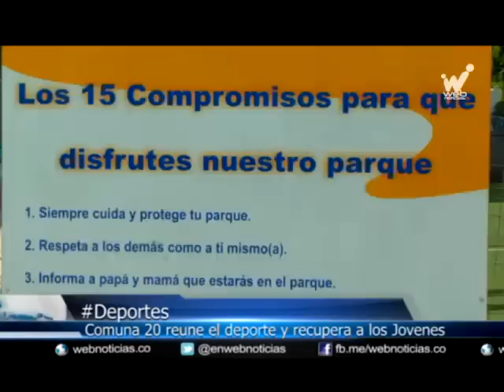Comuna de Cali le apuesta al deporte para sacar de la droga a los jovenes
Un programa que está tomando fuerza en Cali son los centros de iniciación deportiva, en la que los jóvenes de las comunas de Cali practican varios deportes. Hoy nuestro equipo deportivo visitó la comuna 20 y esto fue lo que encontró.

En el parque recreativo y cultural la Horqueta. Ubicado en el barrio Siloé, comuna 20 de Cali. En medio de este escenario deportivo se forman los niños y jóvenes que sueñan con un mejor futuro y que ahora están siendo apoyados gracias a la actividad física para salir de las calles y unirse al balón.

El impacto para algunos de los practicantes del fútbol de salón en la comuna 20 ha sido motivo para corregir sus actos y soñar con una mejor vida.

Es el caso de Camilo Martínez, un joven de 14 años proveniente del barrio la Nave, también en la comuna 20 que con el esférico logró escapar de las malas costumbres que enseñan las calles; y por casos como el de Camilo es que se implementan estos espacios deportivos en toda la ciudad,

Además del fútbol de salón en esta comuna también se practican deportes como el ultimate, natación y tenis.